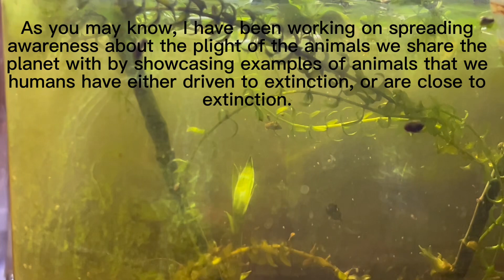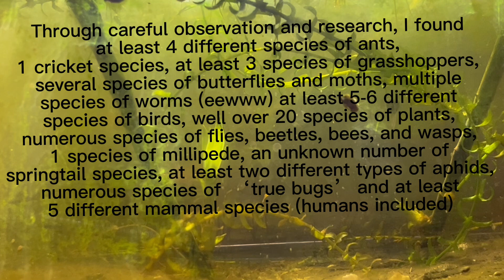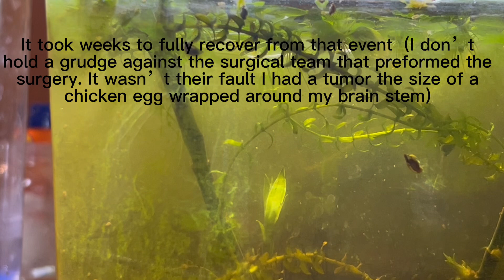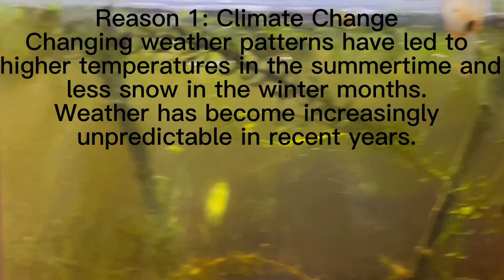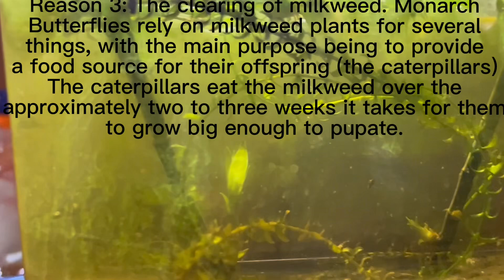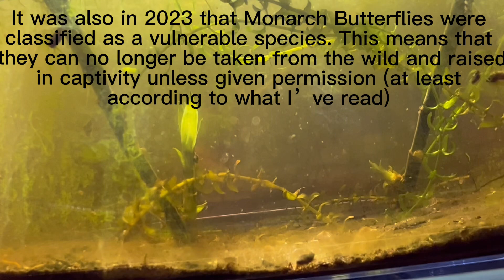Why I chose to do what I do.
This is a video that to be honest, was a long time coming. I felt it was necessary to explain why conservation is important for me, and why I am trying to spread awareness about conservation.